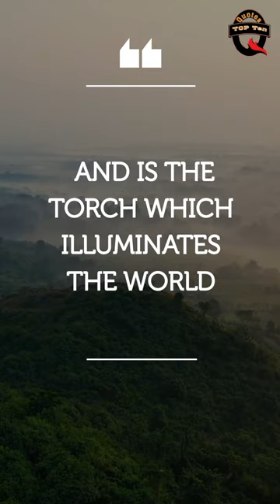quotes /SCIENCE KNOWS NO COUNTRY/ BECAUSE KNOWLEDGE BELONGS TO HUMANITY#shorts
"Science knows no country, because knowledge belongs to humanity, and is the torch which illuminates the world." - Louis Pasteur
quotes We all have the same inherent need to understand the world around us. This video
 explores how science can bring people and cultures together, transcending borders and making the world a more connected place.

In this Ted Talk, Dr. Mona Nemer talks about how science knows no country and how knowledge belongs to humanity. She discusses how everyone has a role to play in scientific discovery and offers ways that we can all contribute. This is a must-watch for anyone interested in science or looking to learn more about how they can make a difference.

We often think of science as being limited to countries with well-funded laboratories and universities. But the reality is that science knows no borders, because knowledge belongs to humanity. This video explores how scientists from all over the world are working together to solve some of the biggest problems we face.